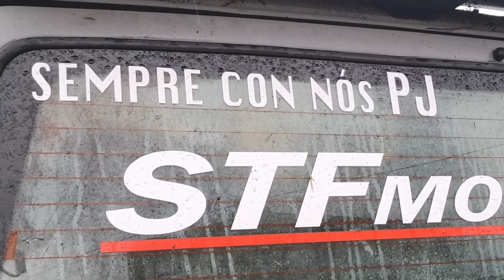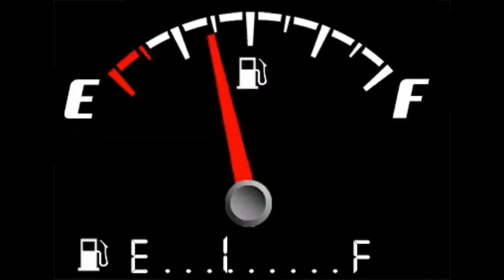Chin Power 4X4 Rutas